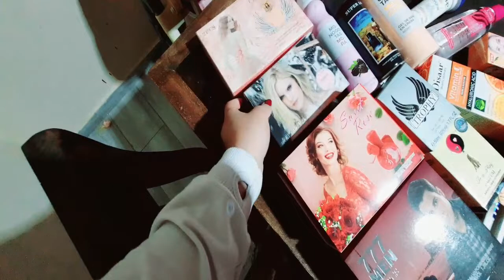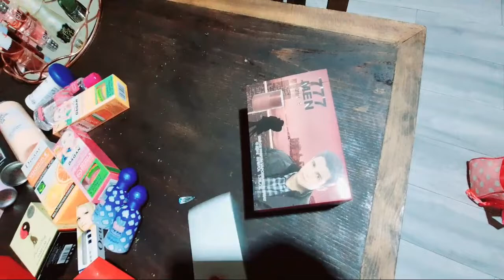روتيني الصباحي ❤ كادو من راجلي بمناسبة عيد الحب👨‍👩‍👧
I N S T A G R A M :                                                                   rachadil family
❤ contact professionnel uniquement:
رشا عادل
عائلة رشا و عادل
رشا بيوتي
Racha beauty
شكرا لدعمكم لهذه القناة تعمل على توفير أفضل مشاركة للفلوغات و تحديات و أسفار و اكتشافات و يوميات العائلة المغربية العصرية .